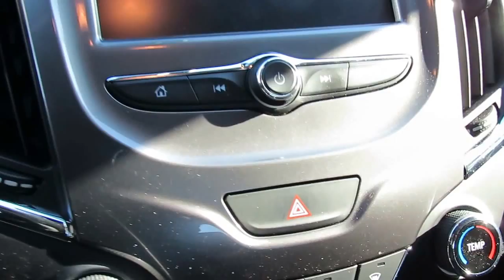2016 Chevrolet Cruze LT f608